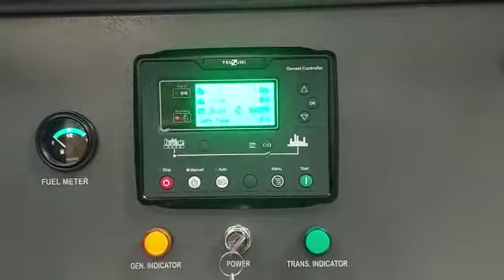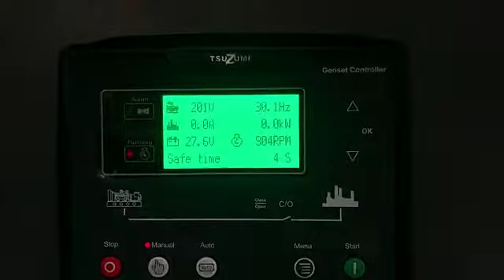Genset 250 KVA 200 KW Tsuzumi TDG 250-Japan Technology